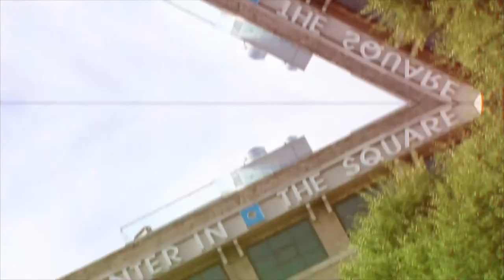Raleigh Court - Roanoke, VA - Best place to live in Roanoke, VA?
Hey everyone!

My name is Kyle. I am a local REALTOR in Roanoke, VA with the Jessee Realty Group. We make all sorts of videos to help show you what it's like to work, live, and play in ROANOKE, VA.

Raleigh Court is a neighborhood outside of Roanoke city. It has plenty of opportunity for growth. It was also voted one of the top places to live in the COUNTRY just a few years ago. With the potential for a 9% increase in property value within 12 months, NOW is the time to move, or pick your neighbors and get your friends to move near you!

This video is a breakdown of different stats on the neighborhood. I hope this helps answer the question "Is Raleigh Court a good neighborhood for me?" The video doesn't cover everything, I am aware; but I am always available to answer questions 24/7.

That PDF link has everything I covered in the video and then some. NO SIGN UP REQUIRED.

We get calls, texts and emails everyday from people moving to or within Roanoke and we ABSOLUTELY LOVE IT! If you are even just thinking of moving in to Roanoke give me a call, shoot us a text or send us and email, open up a bit and tell us your reason you're wanted to move. We would love to help you figure out if Roanoke, VA is the place for you.

Remember, we got your back when Moving to Roanoke, VA.